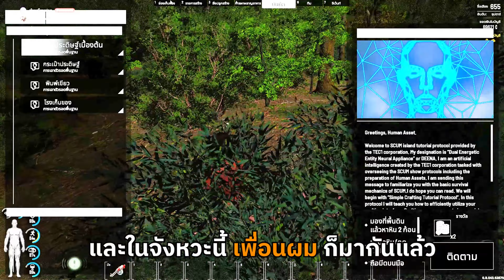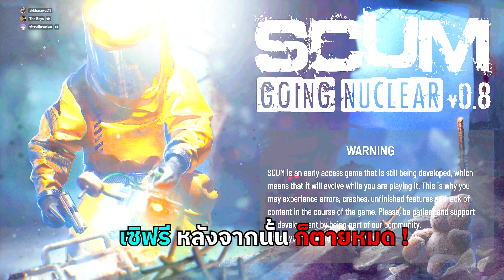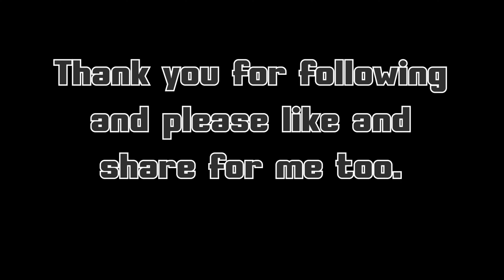SCUM PVP Highlights Server MOOKRATA199 - 15 Raid,Lockpick,Sniper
CPU : Intel i5-10400F CPU 2.90 GHz
RAM : hyperx 24.0 GB
GPU : GALAX GEFORCE RTX 3060 TI EX White LHR 8GB GDDR6 256bit
Power Supply : Antec NeoECO 850 W
CPU cooler : PCCooler GI-CX240 ARGB
Case : Aerocool Ore Acrylic MID TOWER CASE